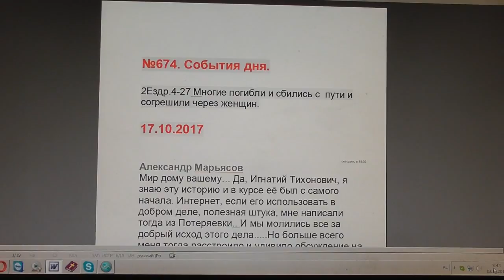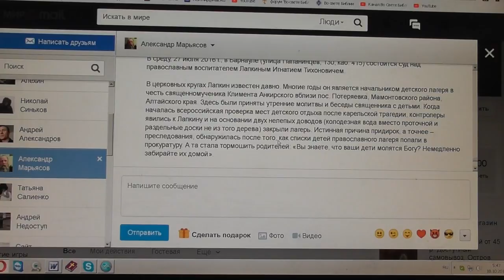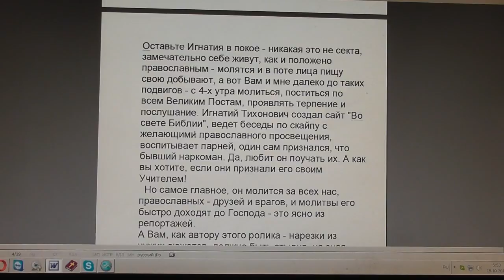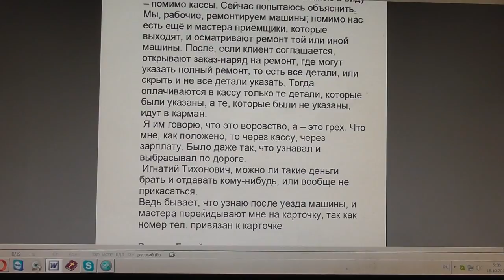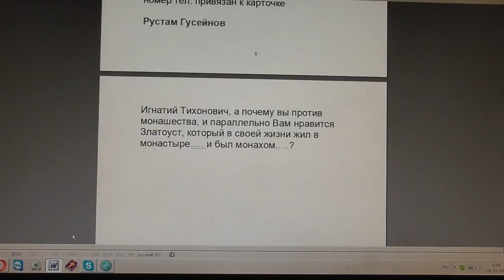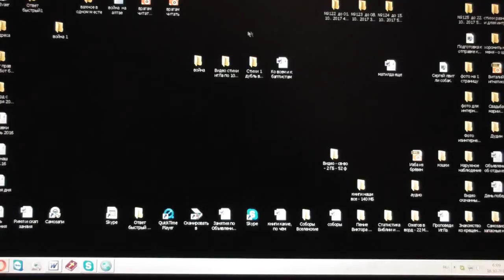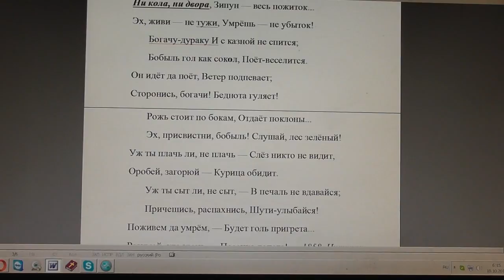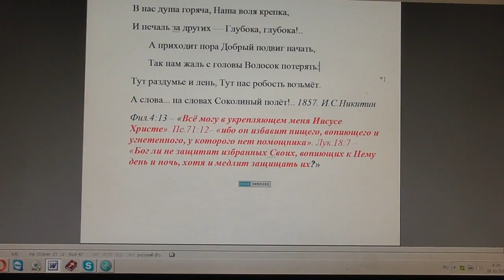№674. События дня. 2Езд. 4:27 Многие погибли и ... согрешили через женщин. 17. 10. 2017